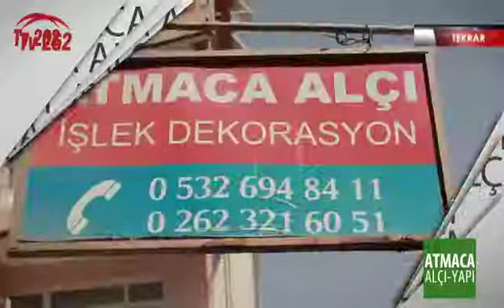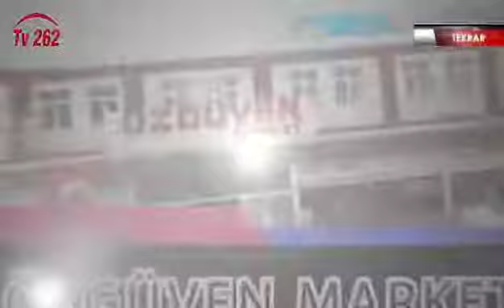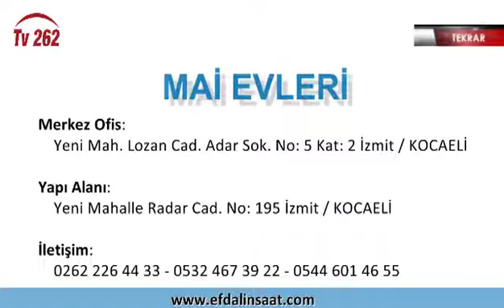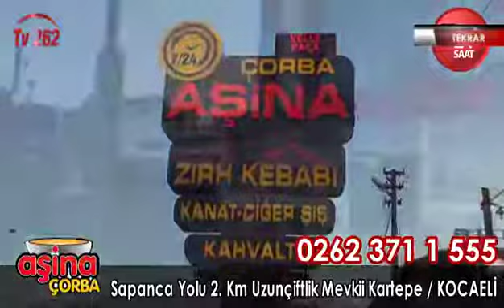TV 262 - YEREL GOL 17 NİSAN 2018